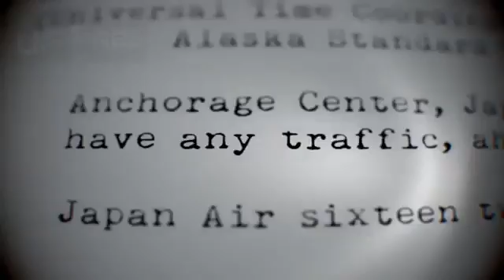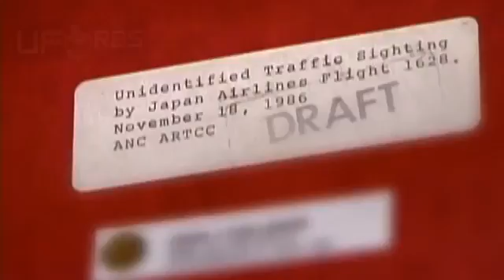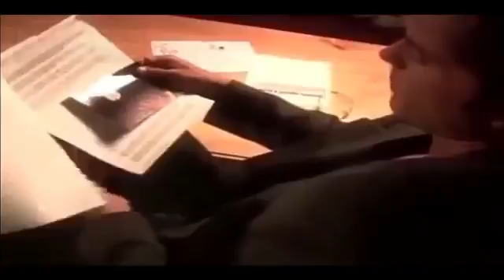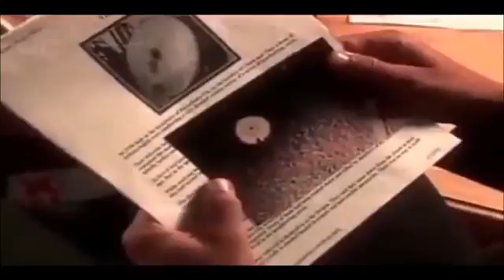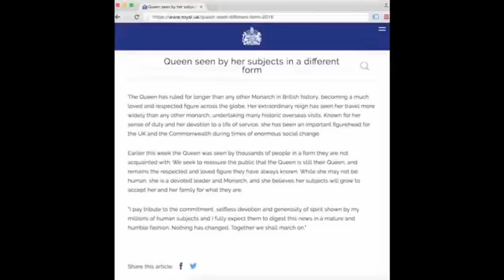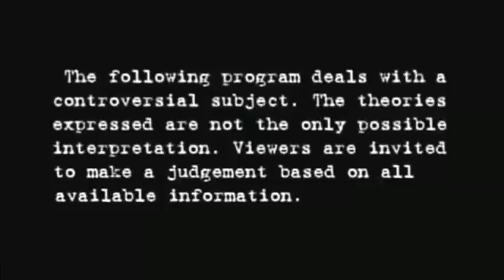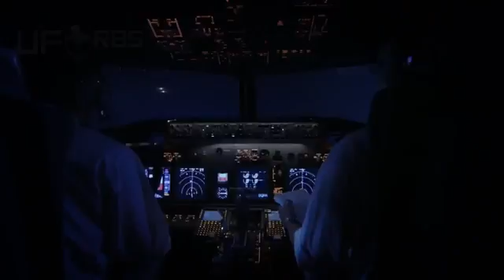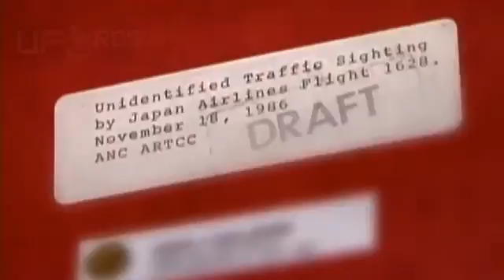UFOS THE UNDENIABLE TRUTH